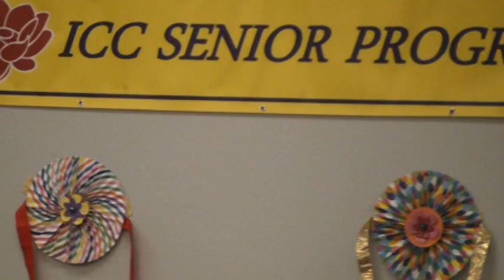2024-08-23 - Ushaji specking at ICC Sr. Rung-Munch Program Calibration of Raksha Bandan M2U00543